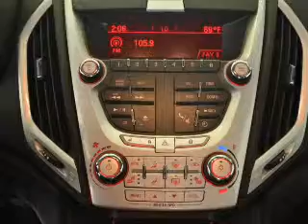2011 GMC Terrain - AVONDALE AZ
Year: 2011
Make: GMC
Model: Terrain
Trim: SLE-2
Engine: 3.0 liter V-6
Transmission: 6-Speed Automatic
Color: White
Mileage: 67043
Address:
10151 W PAPAGO FWY